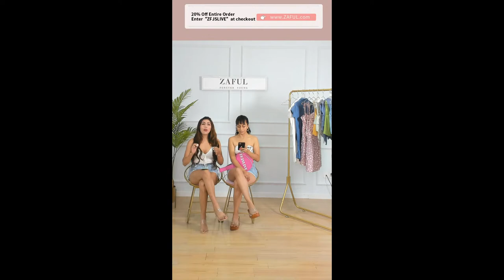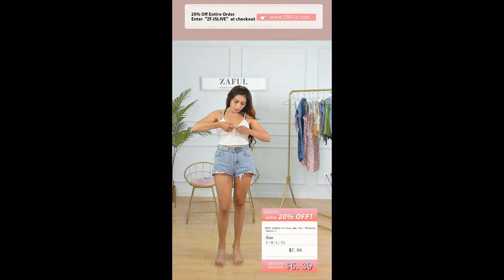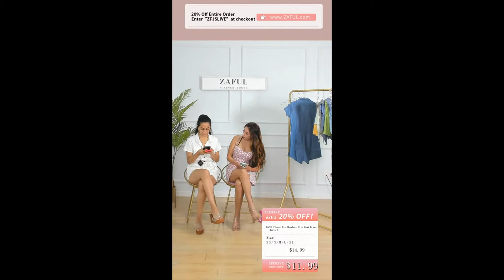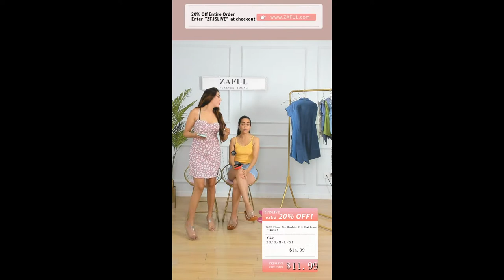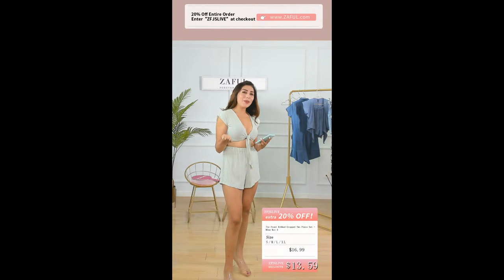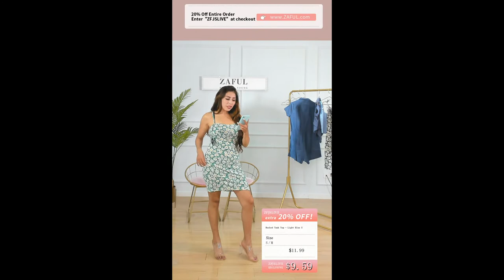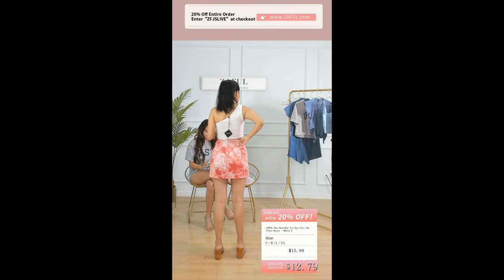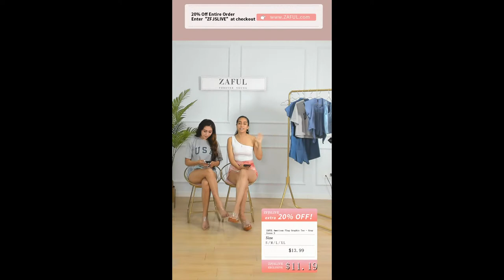ZAFUL LIVE | Enjoy 20% OFF with The Code "ZFJSLIVE"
Enjoy your Summer Time
Use the code "ZFJSLIVE" Get Extra 20% OFF Here(24 hours limit)